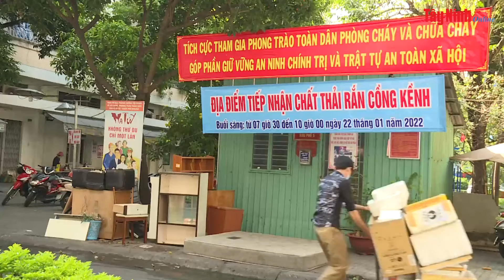Mang rác lên phường, đừng mang rác ra đường